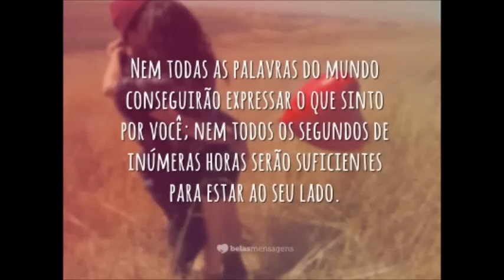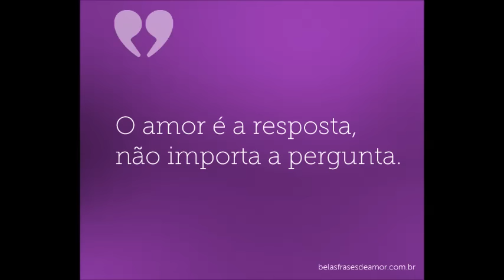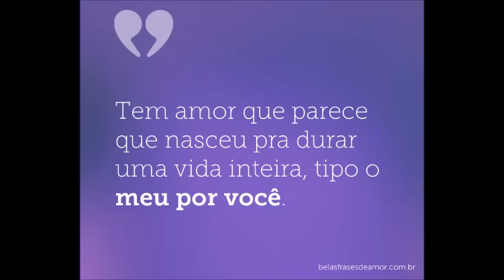MC Pedrinho - Nosso Amor (video dia dos namorados)(DJ Manoel Videos)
MC Pedrinho   Nosso Amor